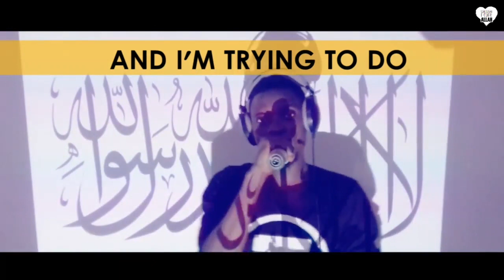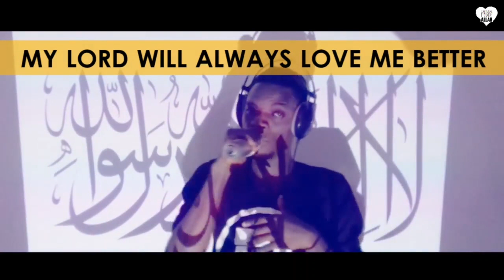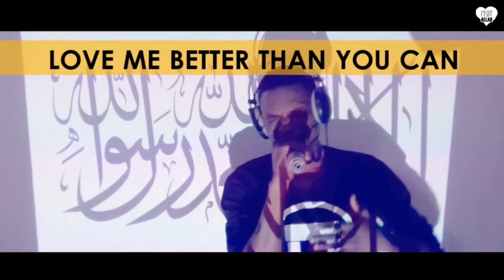(ALLAH WILL) TREAT YOU BETTER Nasheed, Vocals Only @ Rhamzan Days @ Lyrics Subtitle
This is a muslim perspective of Shawn mendes Treat you better, made with vocals only. All vocals performed by Rhamzan Days.

►Please, Help us to translate videos and to add subtitles
Jazak Allahumu Hayran!